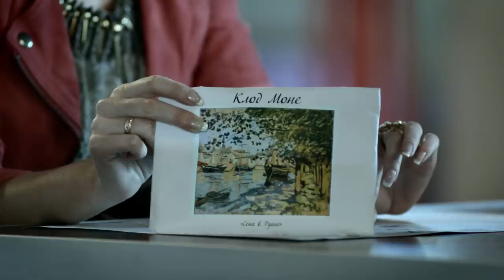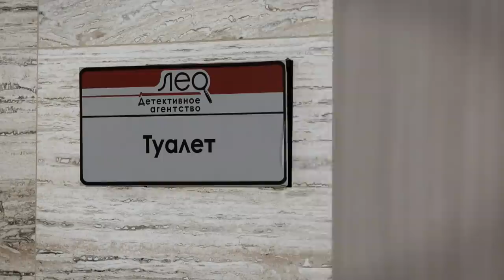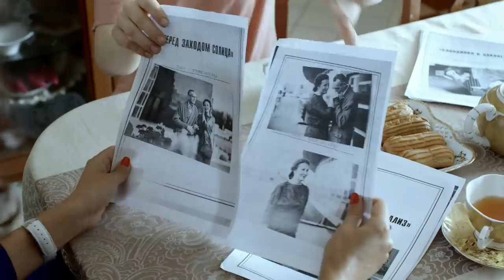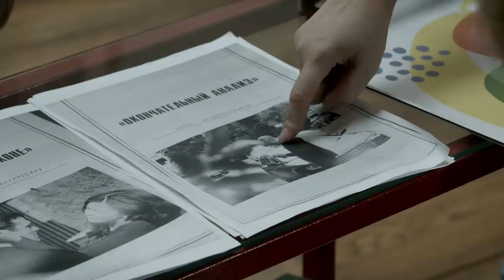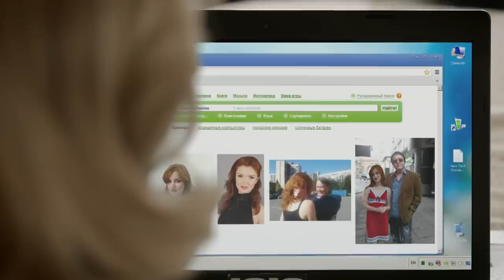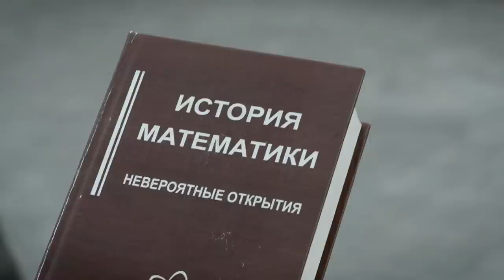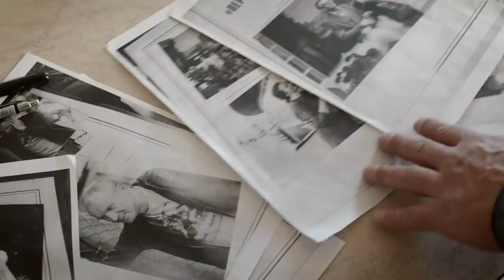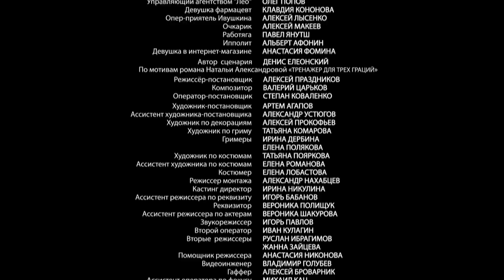Марафон для Трёх Граций (2015) Иронический детектив Full HD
2 фильм из серии "Три Подруги в Поисках Денег и Счастья".
По мотивам одноимённого романа Натальи Александровой.
Встретившись в кафе, подруги обращают внимание на странную пару за соседним столом: женщина тайно передает мужчине конверт. А несколько минут спустя они видят в туалете на полу того самого мужчину застреленным. До приезда полиции Катя успела не только оставить свои отпечатки на пистолете, но и прихватить конверт покойника с деньгами и фотографиями. И теперь нашим девушкам больше ничего не остается, кроме как самим расследовать это дело, пока Катю не посадили за убийство...
Убитым оказался частный сыщик, который шантажировал тех, за кем его нанимали следить, и получал от них деньги за молчание. Подняв его последние дела, подруги пытаются узнать, кто из жертв шантажиста больше всех боялся разоблачения.